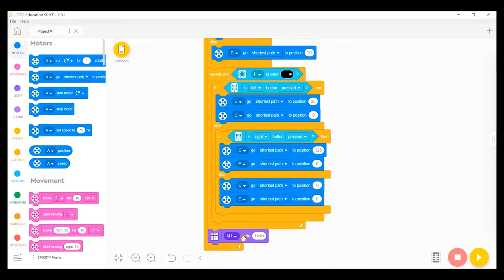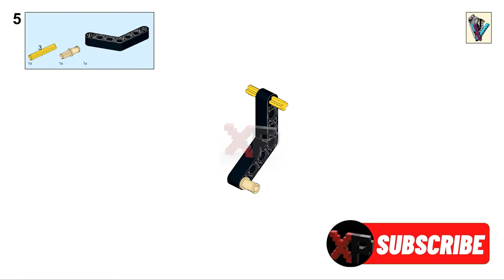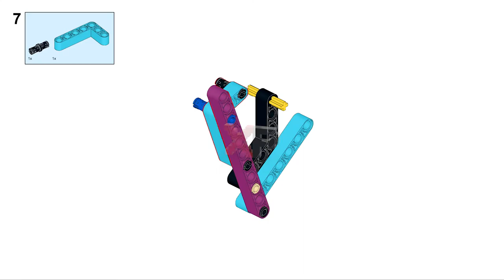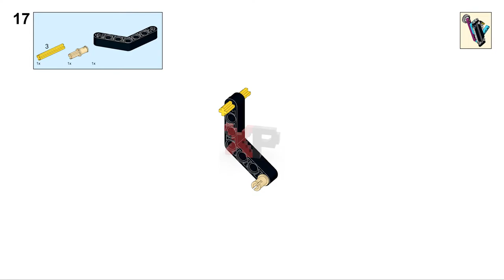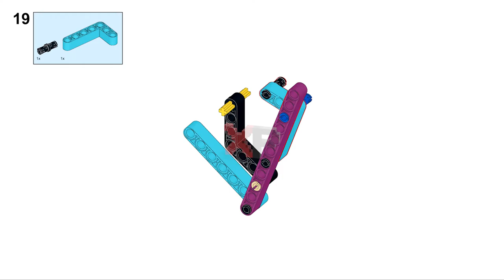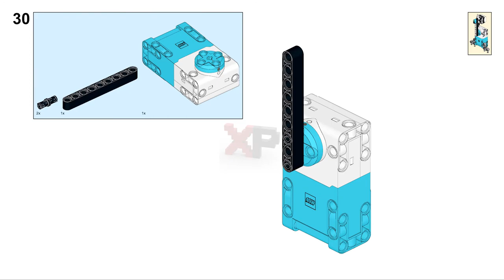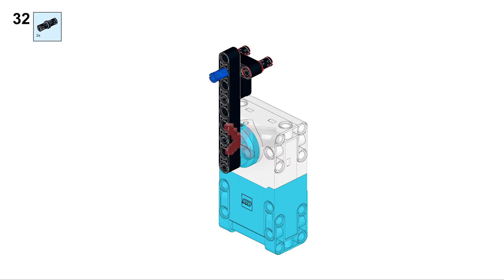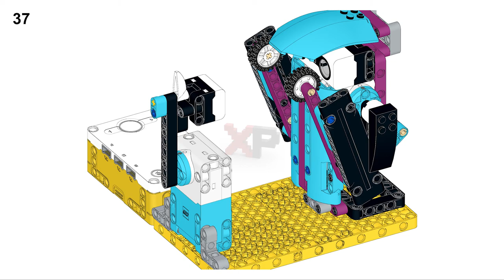《Boxing Robot 拳擊機器人》 - LEGO SPIKE PRIME | Xiao Pang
There are building instructions and program in the video.
Building Instructions of 45678 Core Set

⏱️TIMESTAMPS⏱️
0:00 Introduction
1:22 Spike program
1:55 Building instructions
8:08 End